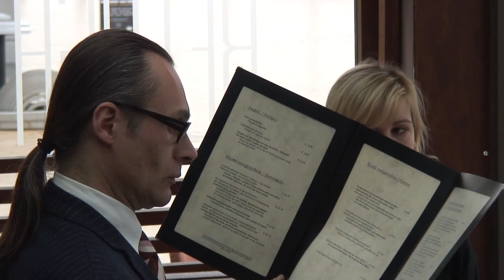OOSTENDS BLAUW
Beschrijving